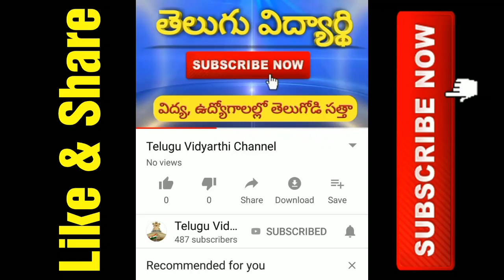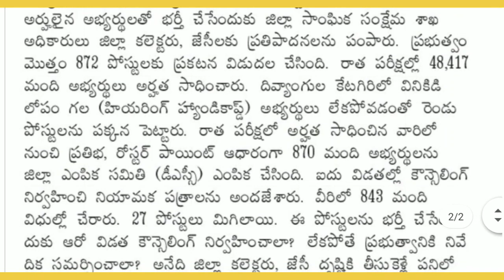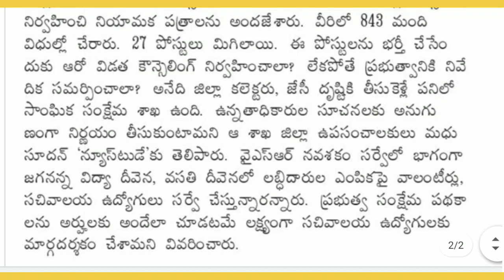AP Grama/Ward Sachivalayam Jobs Latest Updates, 21st December 2019 Updates